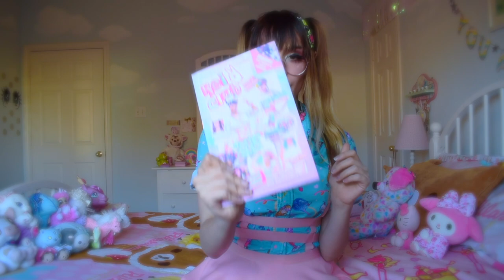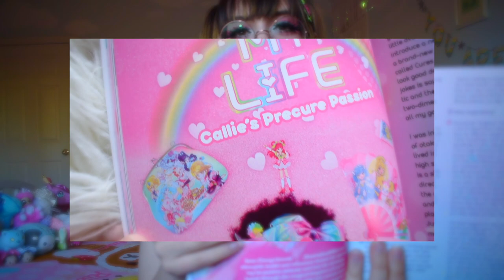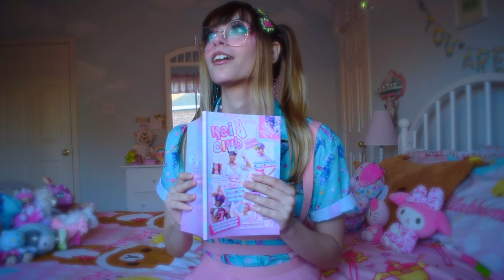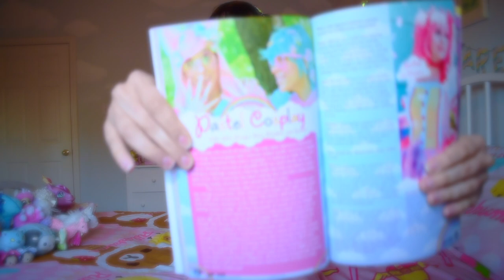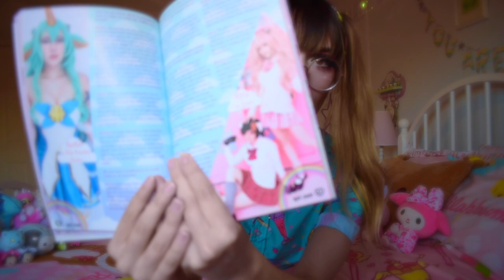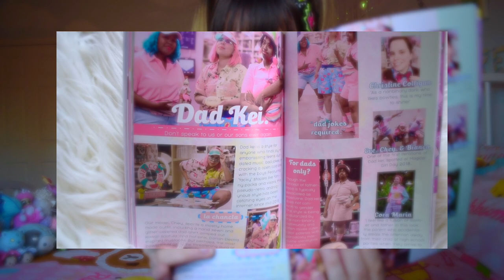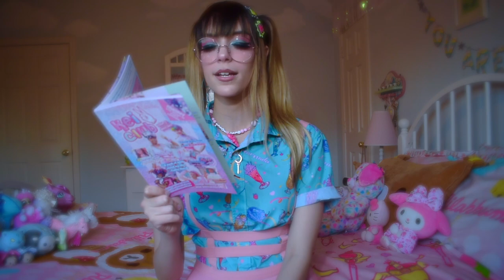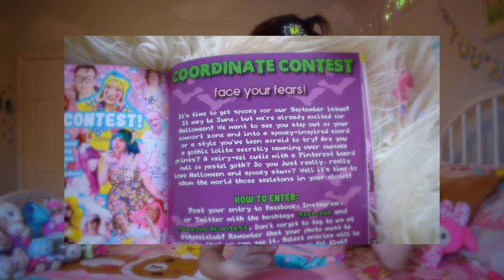I'M IN A MAGAZINE?! 🌸 Kei Club Geek Chic Summer 2019 Spotlight!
THANKS SO MUCH TO EVERYONE AT KEI CLUB FOR THIS WONDERFUL OPPORTUNITY AND ALSO PUTTING TOGETHER THIS ZINE!! ꒰⑅ᵕ༚ᵕ꒱˖♡ªʳⁱ૭ªᵗ°♡˖꒰ᵕ༚ᵕ⑅꒱

seriously, it's great to have a new western j-fashion magazine. i feel like it's really showcasing the best parts of the community and bringing them together, and i hope i'll be able to contribute again soon.

AND JOIN THE KEI CLUB FB GROUP!

MUSIC INFO! ♪.*⁽⁽ ◝꒰´꒳`∗꒱◟ ₎₎₊·*

FOLLOW ME AROUND!  ଘ꒰ﾉ´ヮ`꒱ﾉ*: ･ﾟ